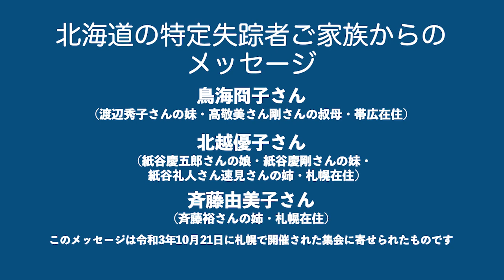北海道の特定失踪者ご家族からのメッセージ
道内の3人のご家族から令和3年10月21日札幌で開催された「拉致被害者救出のため今までと違うツッコミ方を発信する10.21札幌ハイブリッド集会」に寄せられたメッセージです。ぜひご覧下さい。
①鳥海冏子さん（渡辺秀子さんの妹・高敬美さん剛さんの叔母・帯広在住）
②北越優子さん（紙谷慶五郎さんの娘・紙谷慶剛さんの妹・紙谷礼人さん速見さんの姉・札幌在住）
③斉藤由美子さん（斉藤裕さんの姉・札幌在住）
　なお、鳥海さんの映像は撮影・小野寺まさる元北海道議、編集・チャンネル桜北海道にお願いしました。ご協力に感謝申しあげます。